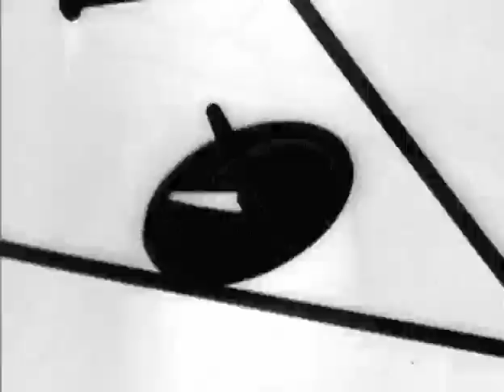Le retour à la raison 2011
musica realizzata da Andrea Mazzucco e Livia Beltrami per un esame di storia della musica presso lo ied di Roma.